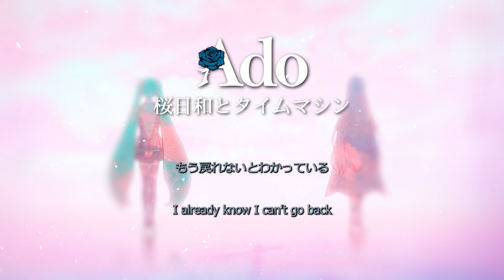【桜日和とタイムマシン (Sakura Biyori and Time Machine) / Ado & 初音ミク】歌ってみた [COVER] ft. IA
桜の花びらの下で、あなたの懐かしい声が聞こえた。すると、あなたが恋しかったと気づいて、心の底から泣きました。

この曲は私にとって特別なものです。魂を込めて歌いました。楽しんで聴いてくれると嬉しいです。

今まで本当にありがとうございました。今日から自分の力で前に進み始めます。